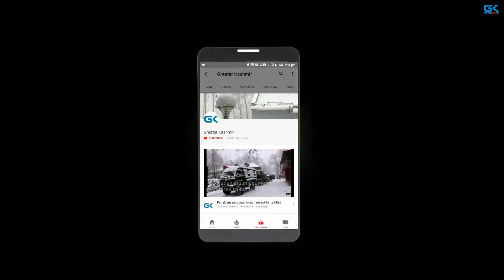Exclusive | Sound and light show fountain installed at Dal Lake to woo tourists